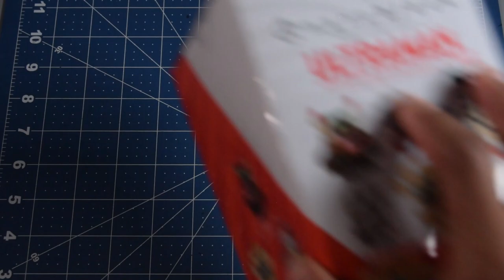Jamangbai Builds: Let's Build Up! 24 - nanoblock mininano Ultra Guard Member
Hello, World!

Today's episode, I'll be building the last of the Ultraman mininano series, ending it off with an Ultra Guard Member!  I feel like this might actually be the character Dan Moboroshi, who holds the secret identity of Ultraseven in the TV series...but if they Kawada is an Ultra Guard Member, then I'll take their word for it!

Vol. 3 commemorates the 55th anniversary of the Ultraseven TV series and all the models featured in this set are from that show.

nanoblock mininano Ultraman vol. 3